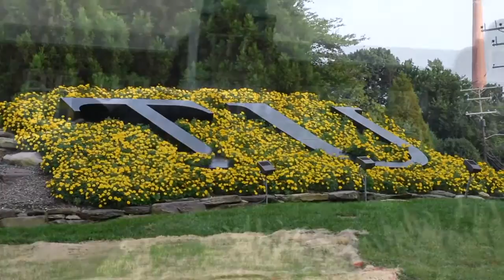AFP 2017 Kahlert Foundation Final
AFP 2017 Kahlert Foundation Final by DBM Communications, Inc.